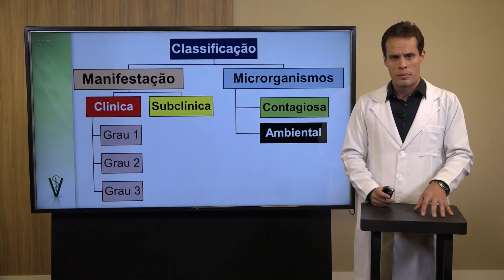Clínica Médica de Bovinos l VET profissional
Diversas são as enfermidades que acometem um rebanho de bovinos, prejudicando a produção e o bem estar dos animais. Desse modo, identificar essas enfermidades e os principais agentes causadores a fim de definir o tratamento e formas de evitar a reincidência tornou-se primordial para os veterinários profissionais.

Pensando nisso, o Vet Profissional preparou a área de Clínica Médica de Bovinos que, composta por aulas práticas, aborda conteúdos como controle da mastite, os aspectos reprodutivos dos bovinos e a importância da medicina veterinária nesse cenário, as enfermidades que acometem vacas em reprodução e outras categorias de animais e as formas de tratamento e prevenção.

Com Prof. Dr. Paolo Antonio Dutra Vivenza e Prof. Dr. Pedro Henrique de Araujo Carvalho